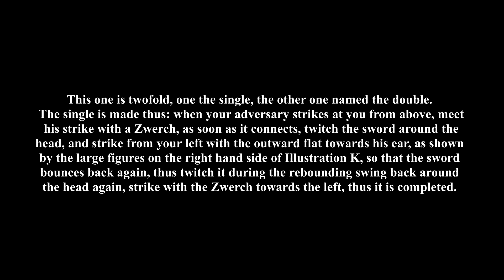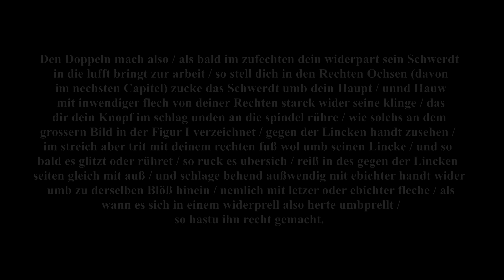Secondary Strikes: Prellhau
Transkription:

Prellhauw
Diser ist zweyerley: Einer der Einfach / der ander der Doppel genandt. Der Einfache wirt also gemacht / hauwet dein gegentheil auff dich von Oben her / so begegne seinem streich mit einer Zwerch / als bald es dan glitzt so zuck das Schwerdt umb deinen Kopf / unnd schlag von deiner Lincken mit außwendiger letzer flech / zu seinem Oher / aller ding wie das reosser Bild zur Rechten hand in der Figur K außweißt / das das Schwerdt widerumb zu ruck abprelt / zuck es also im abpreleten schwung wider umb deinen Kopf / Hauw mit der zwerch zur Lincken / so ist er volbracht. Den Doppeln mach also / als bald im zufechten dein widerpart sein Schwerdt in die lufft bringt zur arbeit / so stell dich in den Rechten Ochsen (davon im nechsten Capitel) zucke das Schwerdt umb dein Haupt / unnd Hauw mit inwendiger flech von deiner Rechten starck wider seine klinge / das dir dein Knopf im schlag unden an die spindel rühre / wie solchs an dem grossern Bild in der Figur I verzeichnet / gegen der Lincken handt zusehen / im streich aber trit mit deinem rechten fuß wol umb seinen Lincke / und so bald es glitzt oder rühret / so ruck es ubersich / reiß in des gegen der Lincken seiten gleich mit auß / und schlage behend außwendig mit ebichter handt wider umb zu derselben Blöß hinein / nemlich mit letzer oder ebichter fleche / als wann es sich in einem widerprell also herte umbprellt / so hastu ihn recht gemacht.